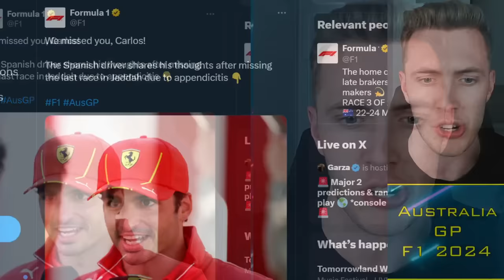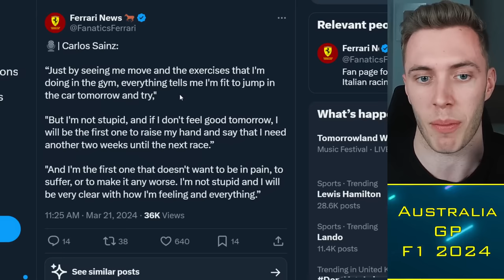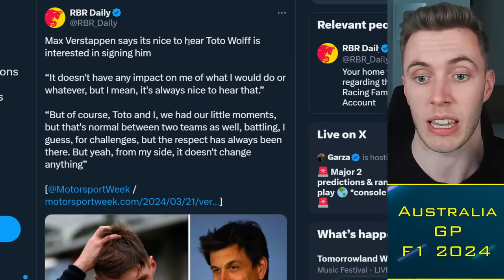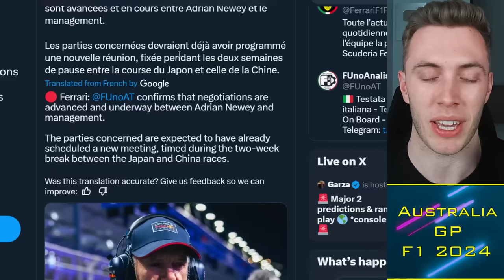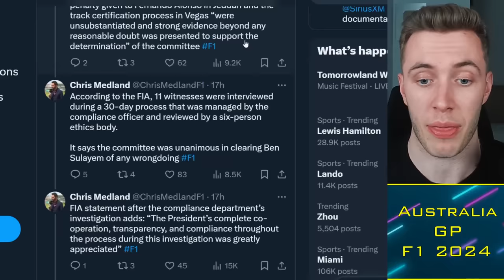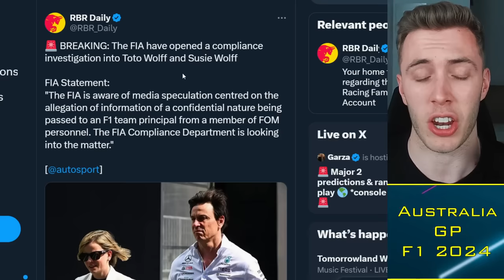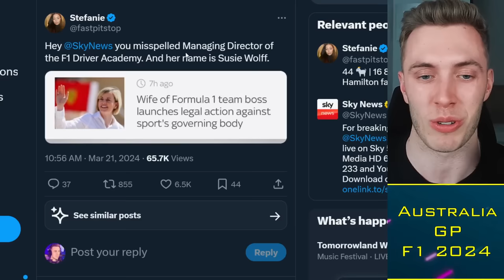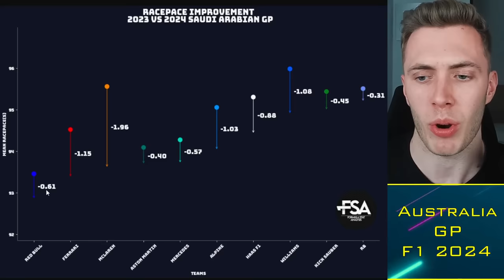Hamilton SLAMS FIA President in Latest DRAMA! 😤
Susie Wolff has filed a criminal complaint against F1's governing body following an FIA investigation into her and Toto Wolff's conduct in December. Lewis Hamilton confirms he has never had confidence in the leadership of Mohammed Ben Sulayem, suggesting his time as president of the organisation should swiftly be brought to a close.

Timestamps:
00:00 Alright guys
00:30 Sainz
02:45 Hamilton on W15
05:00 Verstappen
07:00 Newey
09:00 FIA Drama

 f1, Hamilton SLAMS FIA President in Latest DRAMA! 😤